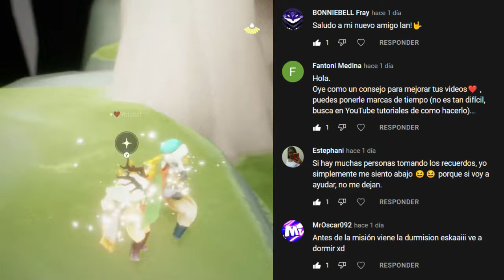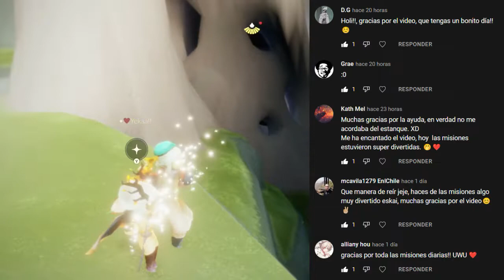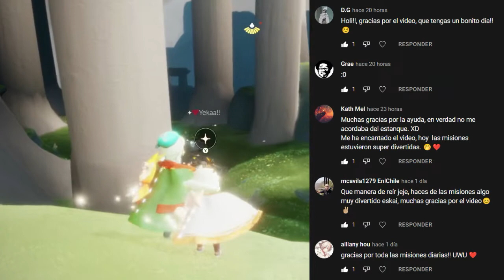Misiones diarias 28 de Agosto | Bosque Escondido | Sky: Niños de la luz * Misiones *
💜CANAL DE TWITCH!! 🤗🌟✨✨

Misiones diarias del 28 de Agosto del 2022 de Sky: Niños de la luz
xd?